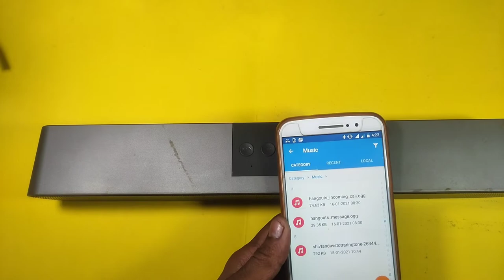Bluetooth speaker repair ! Bluetooth ! ब्लूटूथ स्पीकर को रिपेयर ! ब्लूटूथ स्पीकर ठीक ! Sp 70 ! Sp 56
इस वीडियो में Ubon Sp 70 को कैसे रिपेयर कर सकते हैं। घर में वह डिटेल में बताया गया है।#🔥 UBON SP-70 Bluetooth Speaker !! REPAIR !! ब्लूटूथ स्पीकर को कैसे ठीक करें !! रिपेयर करें

Hii
Main Ujjwal aur Aapka Channel Ujjwal tips and trick Mein aapka swagat hai

1 ubon bluetooth speaker
2 TG 113 bluetooth speaker device
3 JBL Bluetooth speaker
4 bluetooth speaker
5 bluetooth speaker
6 best Bluetooth speaker
7 sp 70
8 sp 56 Bluetooth speaker

. ujjwaltipsandtrick.